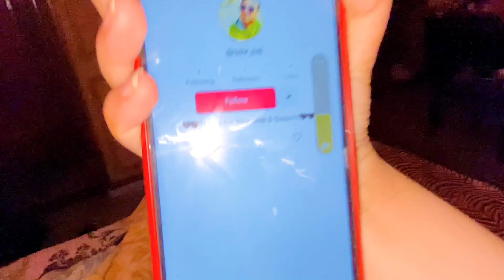Zikriya ki tabyat kharab 🥲🥹| Must pray for his recovery 🙏🏻